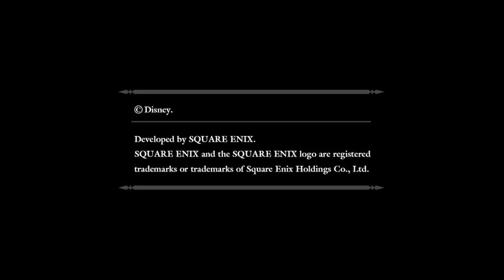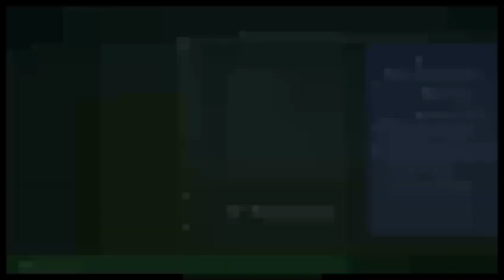Kingdom Hearts Birth by Sleep Final Mix Ventus Playthrough part 4 Disney town